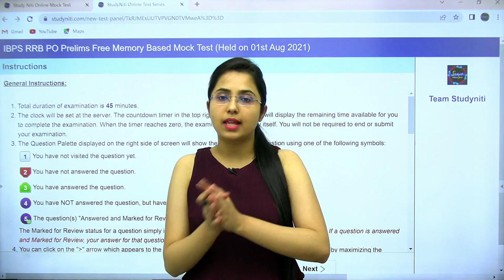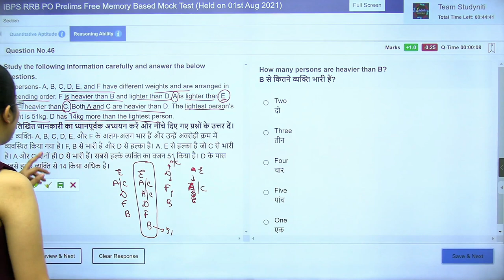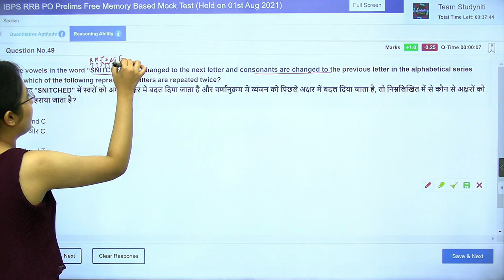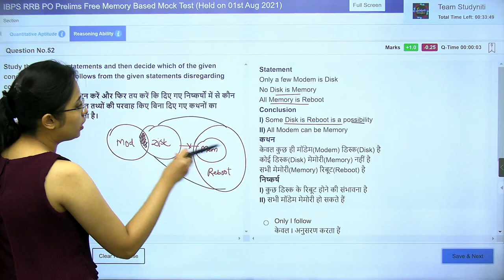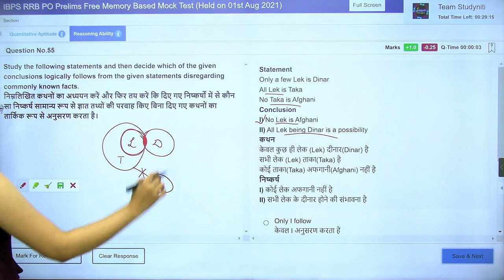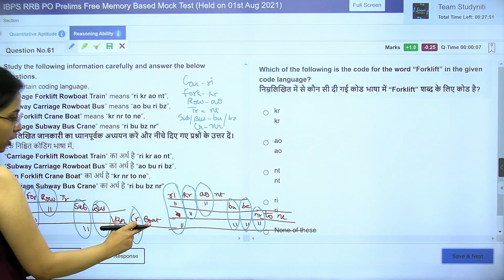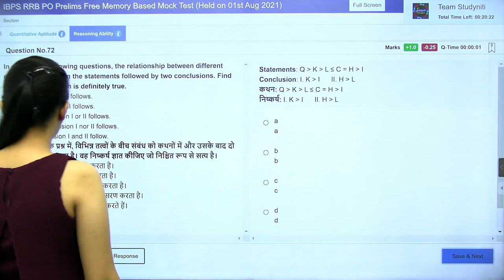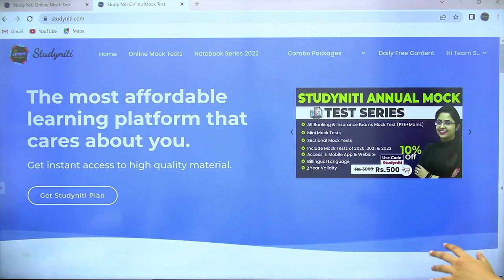Miscellaneous Questions | Reasoning Section | IBPS RRB PO 2021 | PYQs Series | Day 4 | Smriti Sethi